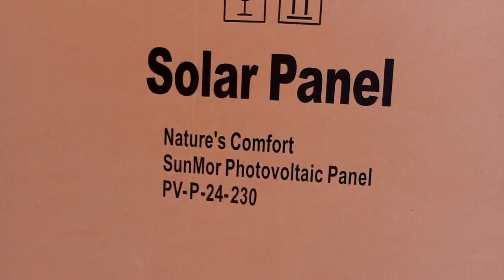Shipment consolidation in Guangdong province